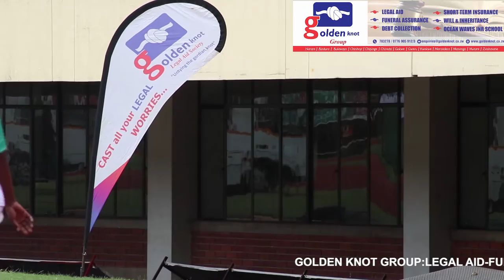GOLDEN KNOT SPONSORING KEPE KEPE DEMBARE CHARITY MATCH